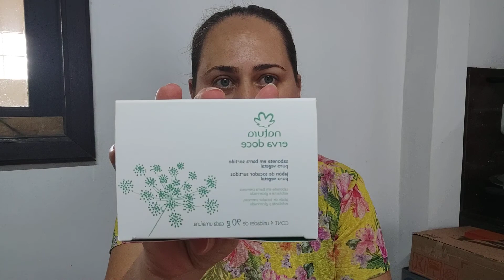Abrindo cx Natura Ciclo 7